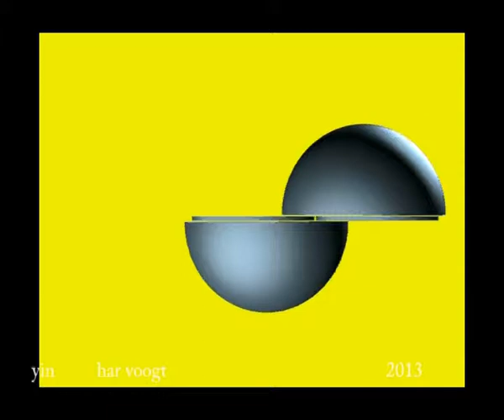yin 09xt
Kinetic Art